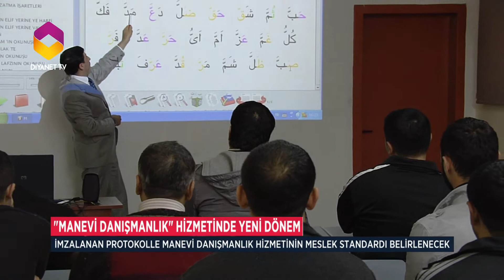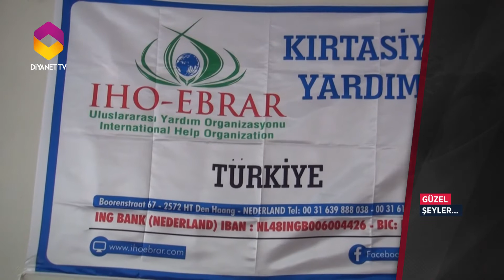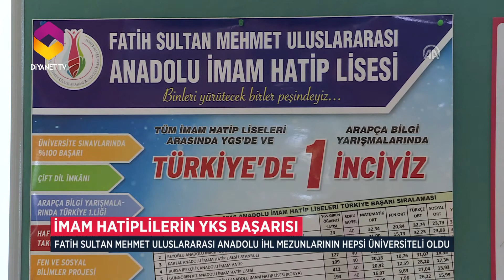Diyanet Haber - 15 Eylül 2018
15 Eylül 2018'de yayınlanan Diyanet Haber Bülteni.